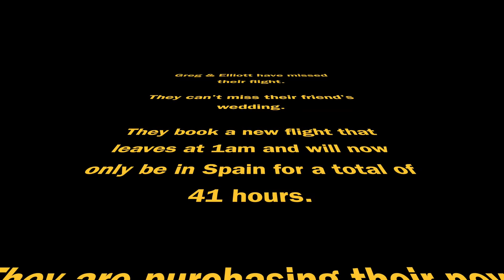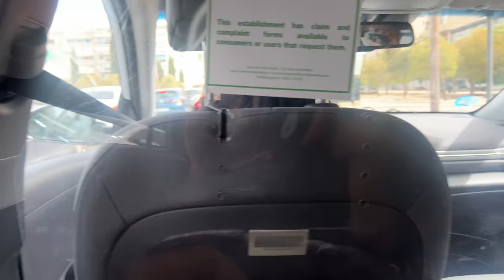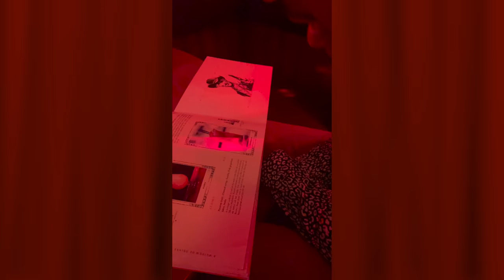41 Hours in Spain VLOG | Greg & Elliott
Greg Mathis, Jr & Elliott Cooper are traveling to Spain to attend a wedding, but run into some travel difficulties.